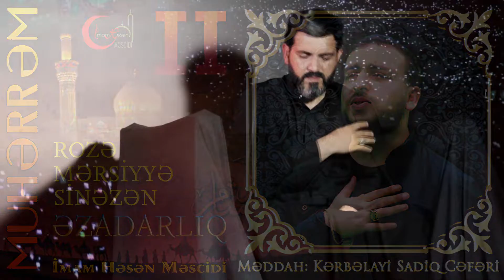Huseyn gəldi Kərbəlayə qonaq Sadiq Cəfəri İmam Həsən Məscidi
Operator: Asim Xəlilov